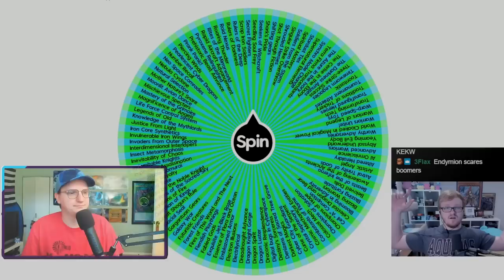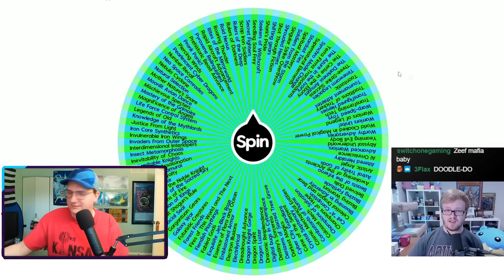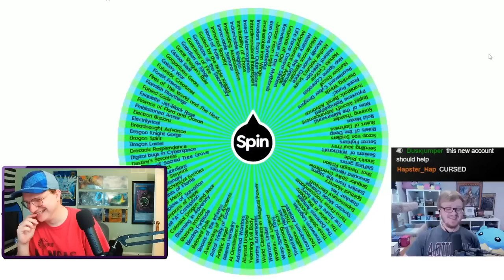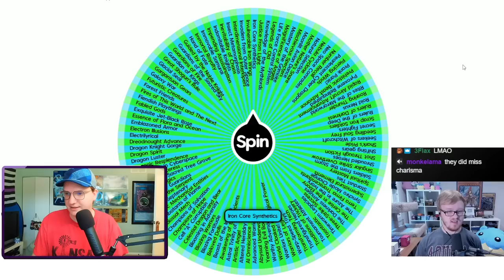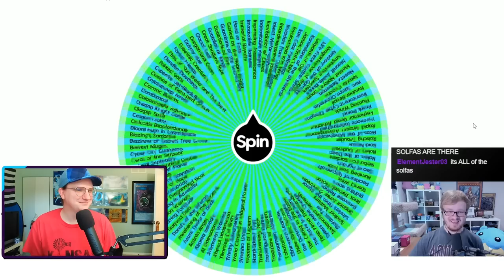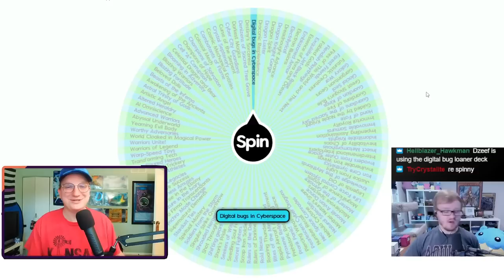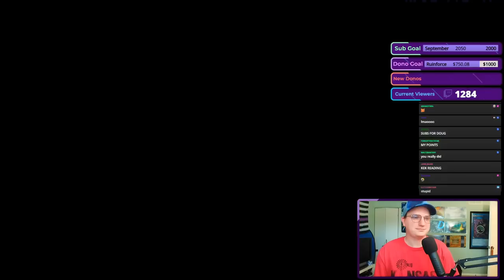MBT DIDN'T READ?! IMPOSSIBLE!! Master Roulette ft. MBT Yu-Gi-Oh!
Welcome to the Yu-Gi-Oh! Master Roulette! In this series @MBTYuGiOh and I each spin a wheel featuring every Secret Pack in Master Duel. We then build decks using 20 of only those Secret Packs before playing a Match to determine that episode’s winner. The winner of each episode gets to decide if they want the first or second Secret Pack from the wheel during the next episode, but they must choose before seeing what the second spin lands on! Tune in every Saturday at 5pm EST for more episodes of Master Roulette!

*SPOILER*

Decks seen in today's episode: Inzektor, Weather Painter